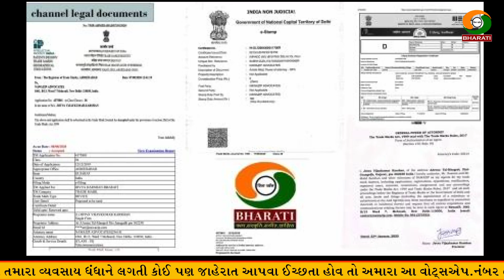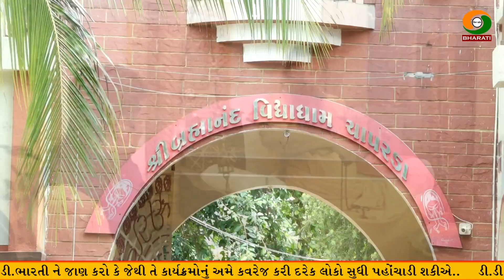શ્રી મુક્તાનંદબાપુ સાથે રાજનીતિ વિષયક ચર્ચા || Political Debate Shree Muktanand Bapu Chaprda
Title :-Muktanand bapu Sathe mulakat Part 02

Speech/Anchor :-વિજય જોટવા - પત્રકાર

Respondent :-શ્રી મુક્તાનંદ બાપુ

શ્રી મુક્તાનંદબાપુ સાથે રાજનીતિ વિષયક ચર્ચા
શ્રી મુક્તાનંદબાપુ ચાપરડા સાથે મુલાકાત
શ્રી મુક્તાનંદબાપુ સાથે મુલાકાત
વાર્તાલાપ શ્રી મુક્તાનંદબાપુ
shree muktanand bapu Interview
muktanad bapu Surilo Samvad
mulakat muktanand bapu
Gaumata ne rashtra mata no darjjo